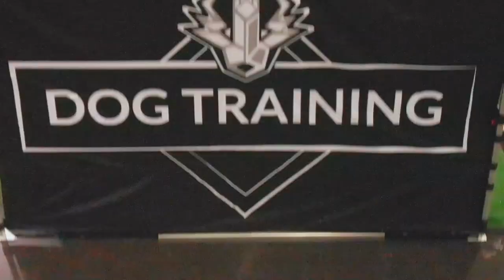Looking for an Expert Dog Trainer TV Show Check Out EPIC DOG PROS TV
A Day In The Life Of A Dog Trainer (Episode 34)
Dogs 101: Common Problems With Dogs & How To Fix Them
Expert Dog Trainer Dog Training TV Show on EPIC DOG PROS TV
100% More Dog Training Tips In This Educational Video!

1.5 million dogs get rescued every year and over half get returned.